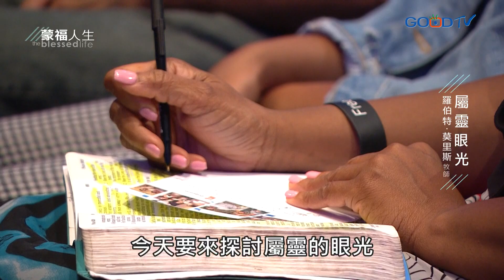神話語的大能(6) 屬靈眼光 | 蒙福人生 羅伯特莫里斯 Robert Morris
我們天生帶著驕傲、悖逆，還有其他的罪，攔阻了我們對聖經的認識。因此，必須用小孩子的態度來到神面前，承認自己的智慧不夠、能力不足，當我們能夠謙卑自己，神一定施恩於我們，打開我們屬靈的眼睛，讓我們能明白神的話語，讓它成為我們腳前的燈、路上的光。